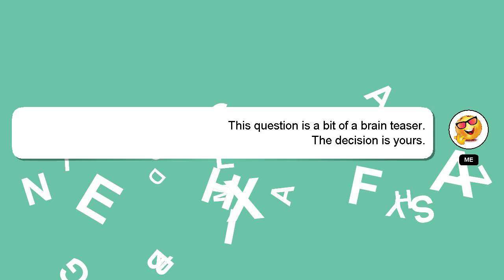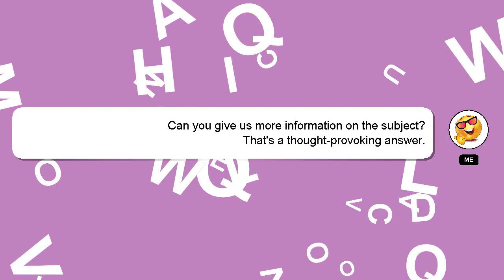How to participate in miss kolkata?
A little intro about me, Hello, I am Delphi. I can assist you in answering your queries. - How to participate in miss kolkata?

Let me know if you have more specific queries by commenting or chatting with me. A 'heart' from me is a way of showing appreciation for your answer.

*2 What we are experimenting :*